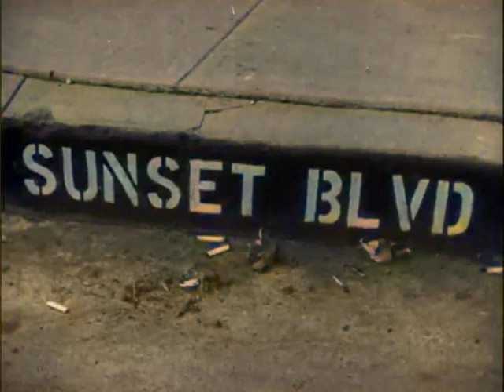Sunset Boulevard (colorized trailer)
A screenwriter develops a dangerous relationship with a faded film star determined to make a triumphant return.

Stars: William Holden, Gloria Swanson, Erich von Stroheim.